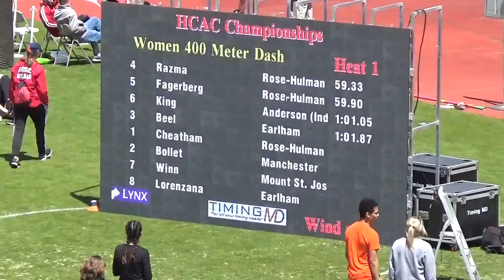2018 RHIT Track - Women's 400m finals- HCAC Outdoor Championship